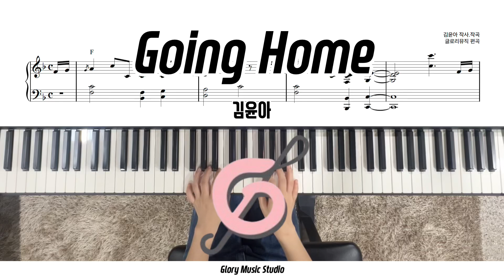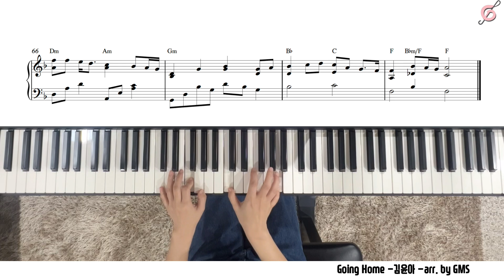[Piano Cover] [K-POP] Going Home -김윤아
🔘 GMS (음악 기획 및 MR 제작 문의)
  서울특별시 종로구 내수동 73 경희궁의아침 4단지 광화문역 1번출구

  ● Glory Music Studio
     "음악에 대한 모임과 강연, 공연이 있는 문화 공간"

▪️광화문연습실 홀대여 (15평 전체 대여)

     "당신의 소중한 순간, 특별한 그 곳에 음악으로 채워드립니다. "